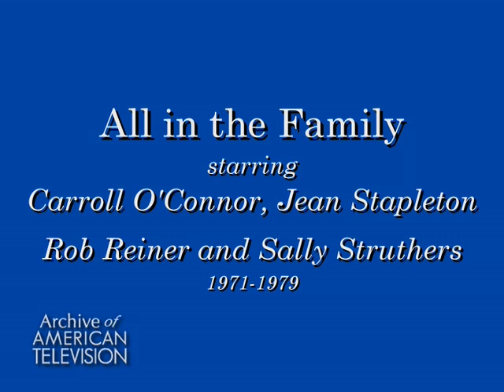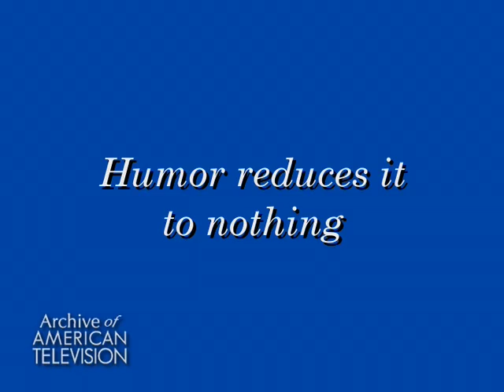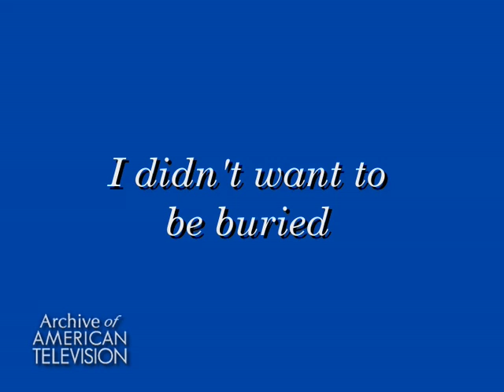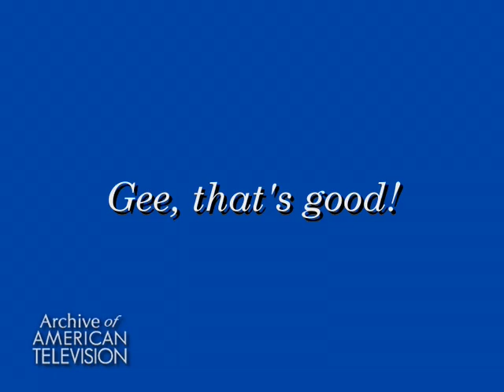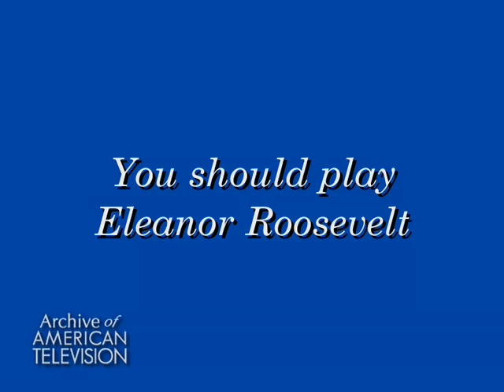Jean Stapleton Interview Selections - EMMYTVLEGENDS.ORG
From the interview with the "All in the Family" star by the Archive of American Television. Edited by Steve Wyant.